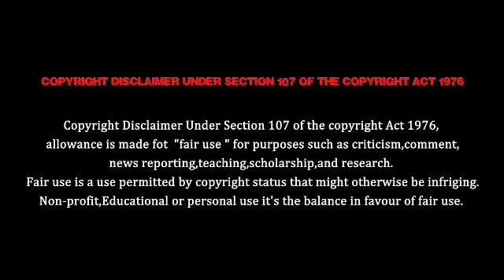Azhagu serial latest promo 600 | review |09/11/2019